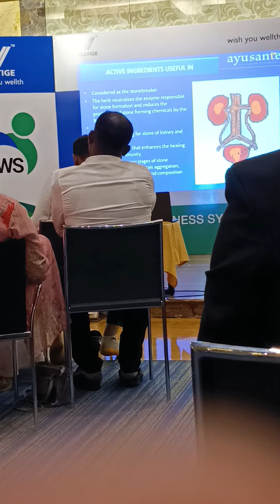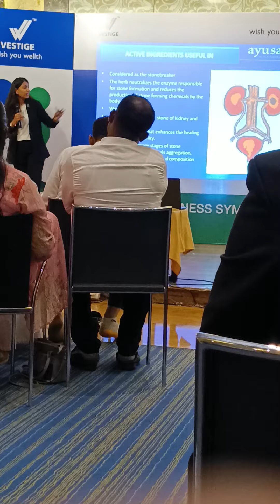ವೆಸ್ಟಿಜ ayushante kidney health remove kidney stones contact for further details 8792760107